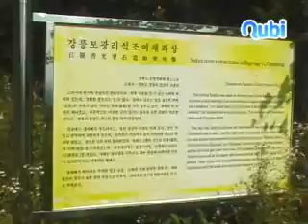보광리석조여래좌상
이 불상은 명주군 성산면 보광리에 사명(寺名)을 알 수 없는 옛 절터에 소재하고 있는데 토지소유자 이순선에 의하면 약 50년전에 보광사(普光寺)라는 사찰이 있었다고 하며 불상의 원위치 역시 알 수 없으나 현재 인근의 암자(봉학사)가 위치한 곳에 묻혀 있었다고 전해지고 있다. 불상은 좌대(座臺)와 광배(光背)를 구비한 석조여래좌상으로 암질은 화강암인데 좌대와 불상은 원형을 보존하고 있으나 광배는 상단의 일부가 파손되어 떨어져 있으며 좌대는 하대 하반부가 매몰되어 있는데 각우(各隅)에 복엽팔판(複葉八瓣)의 복련(複蓮)을 조식하고 그 상면에 사분원과 각형(角形)괴임을 2단으로 각출하였다. 중대석은 팔각으로 각면에 우주(隅柱)가 있고, 상대석은 하면에 2단의받침을 두고 그 위에는 단엽앙련(單葉仰蓮) 16판을 돌렸는데, 각 판내에는 화문(花紋)을 장식하였다. 불상의 나발(螺髮)은 마멸된 곳이 많고 육계가 크며 두 귀는 긴 편이다. 법의는 옷주름이 선명한 우견편단(右肩偏袒)이고 결가부좌를 했으며 목에는 삼도(三道)가 있다. 광배는 보주형으로 두광(頭光)과 신광(身光)을 구별하고 그 간지(間地)에 보상화문을 장식했으며, 주연(周緣)에는 화염문이 있고 후면에는 명문의 흔적이 있으나 마멸이 심하여 판독할 수 없다. 이 불상의 조성시기는 통일신라시대 후기로 추정되며 좌대와 광배를 모두 갖추고 있고 전체적으로 정교하고 각 부분의 문양의 균등이 잘 잡힌 불상이다. 광대뼈가 튀어나온 투박한 얼굴모습, 신체에 비해 빈약한 팔과 손, 대좌 윗단의 꽃무늬 표현 등의 특징으로 미루어, 고려시대 전기에 만들어졌을 것으로 추측된다. 내용출처 : 강릉시청